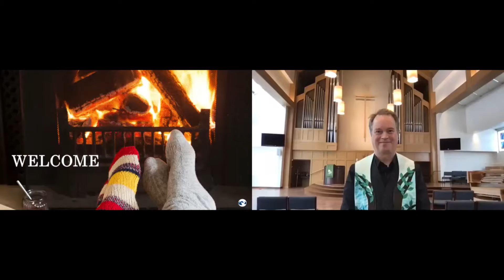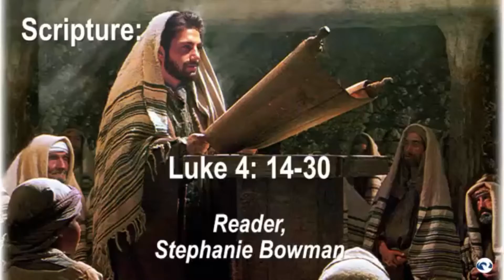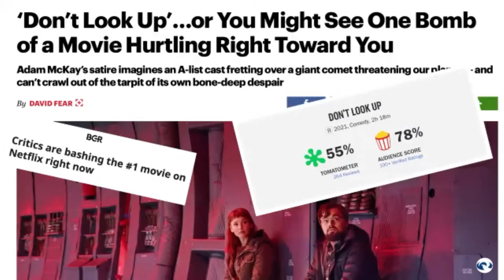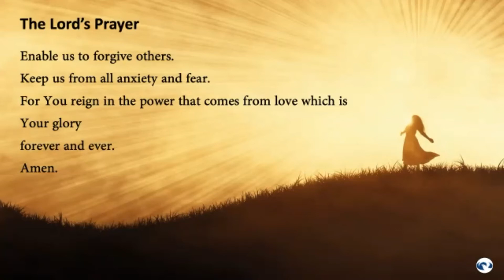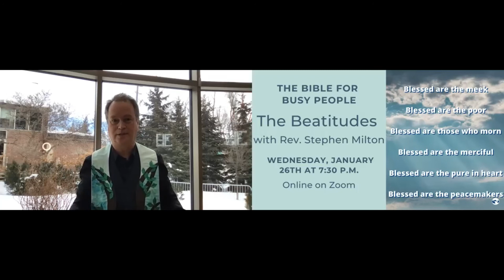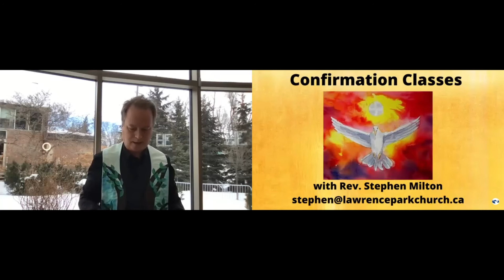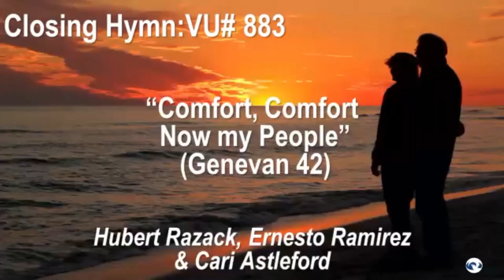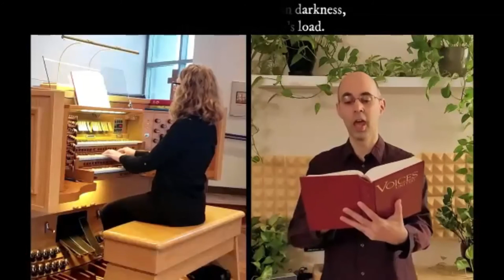Sunday Service, January 23, 2022 with Rev. Stephen Milton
This was the last in our series "LPCC at the Oscars". Rev. Stephen's sermon talked about the very controversial film "Don't Look Up".  As we have been told over decades, the crisis with our environment is destroying our planet. Corporations, media , world leaders and even us seem to be in denial about what is happening here on earth.  We have to look up now or suffer the consequences.

For more information about Lawrence Park Community Church, please visit our